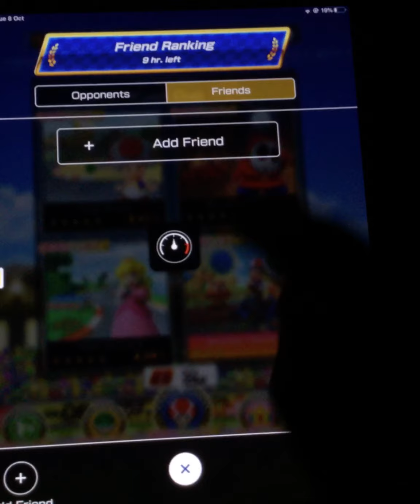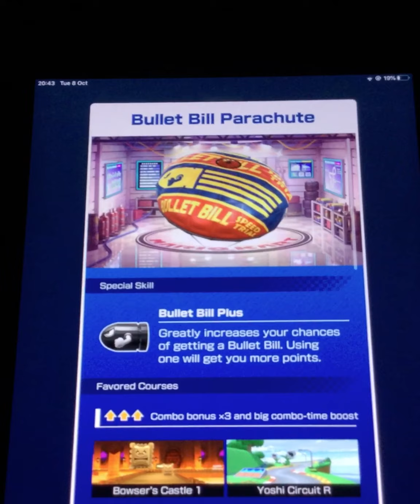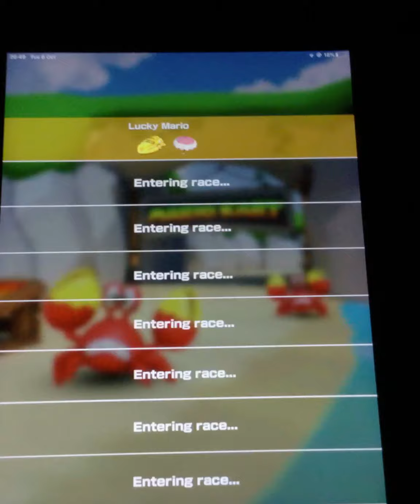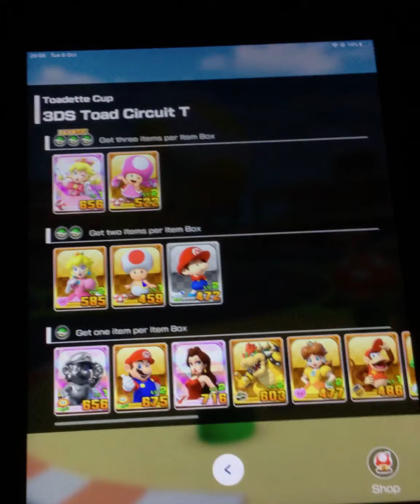Lucky Mario Plays: Mario Kart Tour (#1): New York Tour